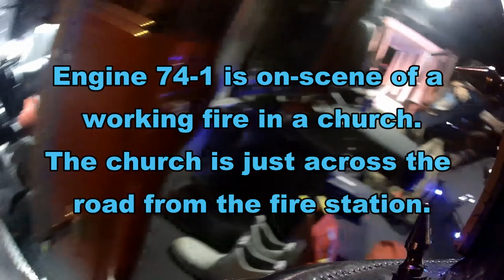Helmet cam - Church fire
First due, working fire in a church across the street from the fire station. Helmet cam view only. Delmar, Laurel, Salisbury and Sharptown firefighters responded.